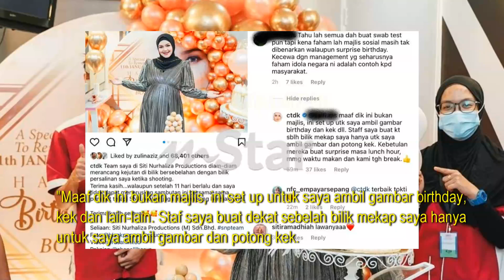Kena KEC4M Sambut Majlis Ulang Tahun Ketika PKP, Ini Jawapan Siti Nurhaliza Buat Netizen Itu Terdiam